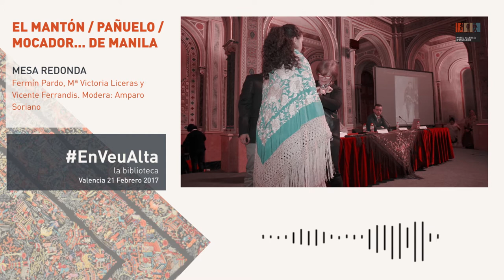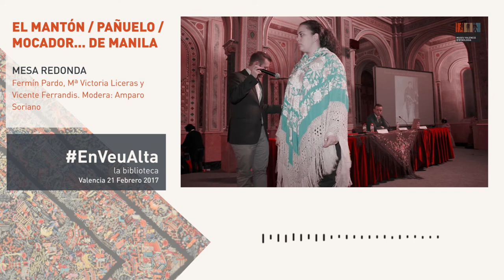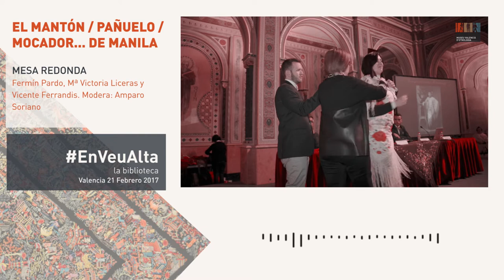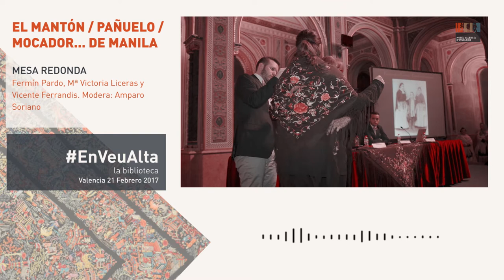Mesa Redonda "El mantón / Pañuelo / Mocador... de Manila"